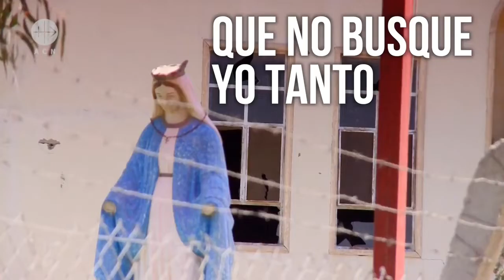Ser instrumentos de Paz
Hoy, 4 de octubre, día de SanFranciscoDeAsís unámonos en oración y pidamos a Dios ser instrumentos de su paz.🙏